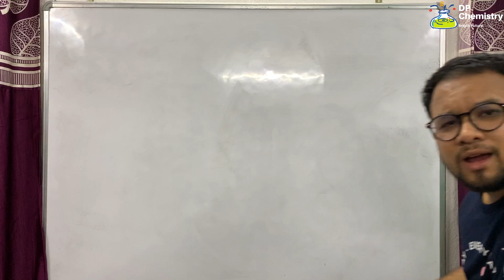What About Practical Exams? | CHSE Board Exam 2021